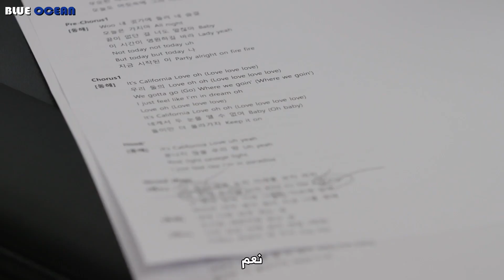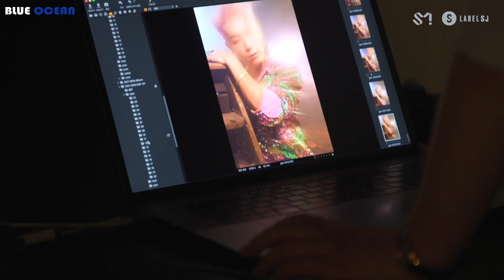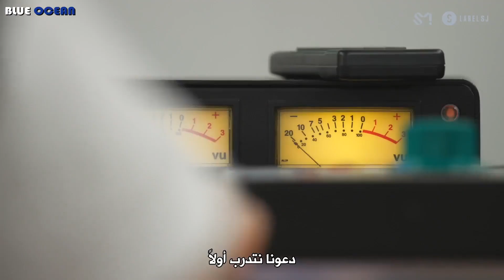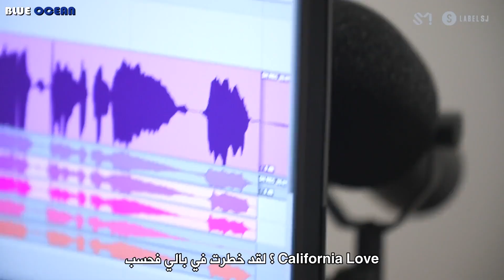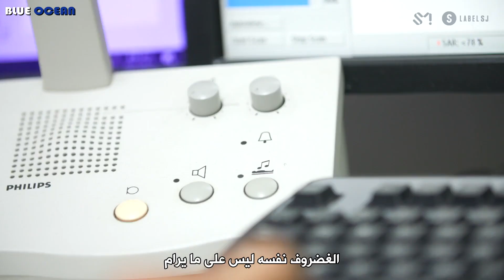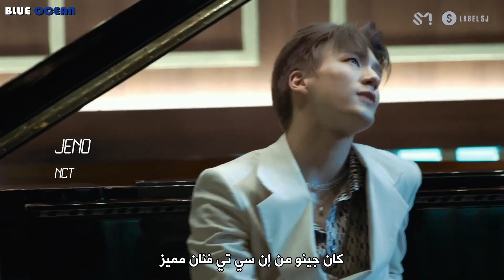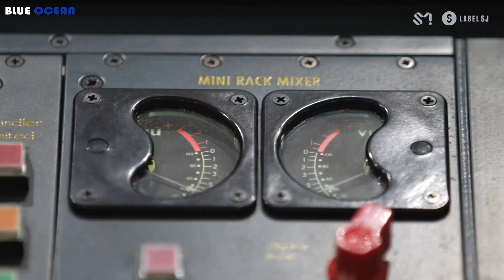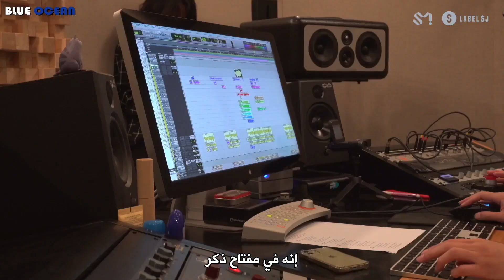Arabic Sub || Super Junior D&E Documentary 'Countdown To Zero' Ep 1 California Love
:رابط مدونتنا